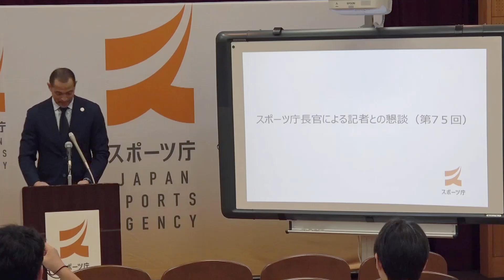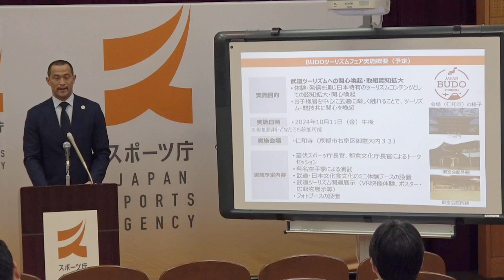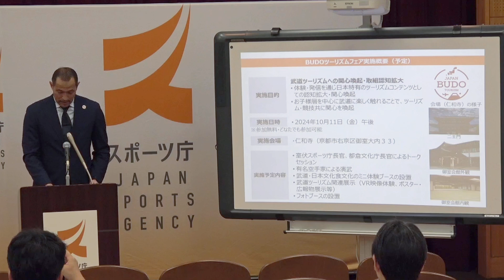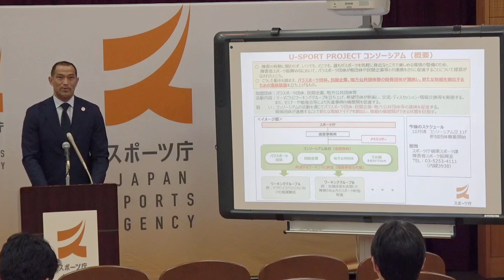スポーツ庁長官による記者との懇談（第75回／令和6年9月18日）冒頭発言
令和6年9月18日に行われた室伏スポーツ庁長官の記者懇談会の模様です。
※YouTubeの字幕表示機能については、精度に限界があり、必ずしも発言内容と一­­­致するものではございません。